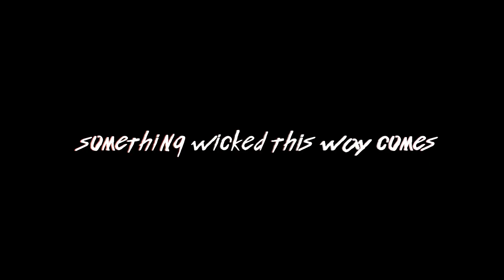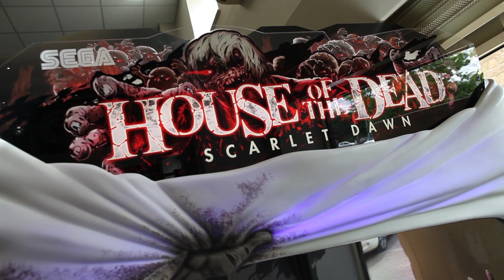House of The Dead: Scarlet Dawn at Arcade Club Leeds!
We're VERY excited to announce the arrival of something really special. House of the Dead: Scarlet Dawn, the fifth entry in Sega's much loved franchise has landed at Arcade Club Leeds, and what's more, Its the ONLY machine in the WORLD set to Freeplay for public use! Because we're generous like that ;)
The state of the art cabinet allows you to experience the game in "5d" with special air and sound effects blasted at the player inside the custom built cabinet to add to the immersion factor.
We love it, and we're pretty sure you guys will to. So head down to Arcade Club Leeds today and experience it for yourself, where it’s available to play NOW!
...And Remember to check opening times before you travel to avoid disappointment!  ;)